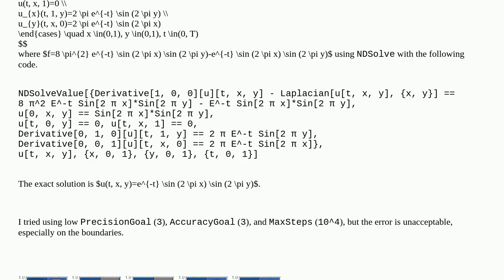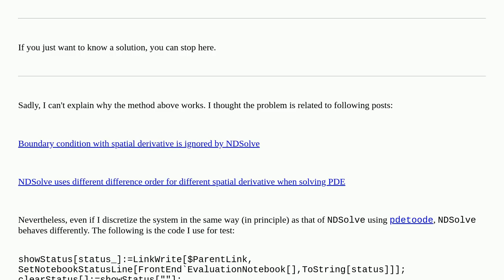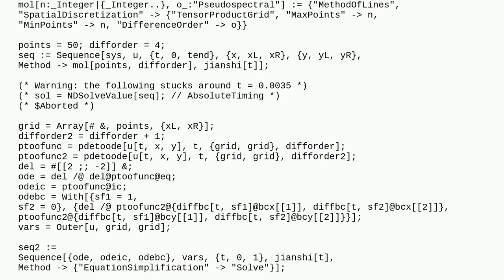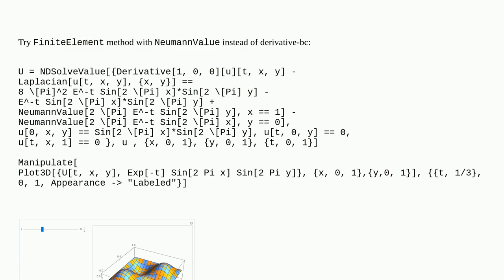NDSolve very slow on 2D heat equation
A special thanks goes out to the community

  numerics differential-equations finite-element-method performance-tuning